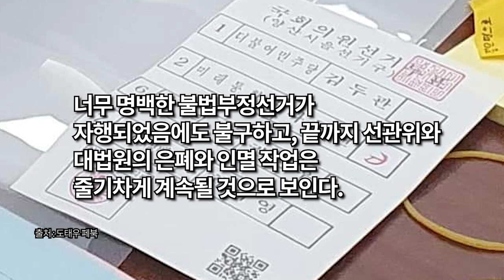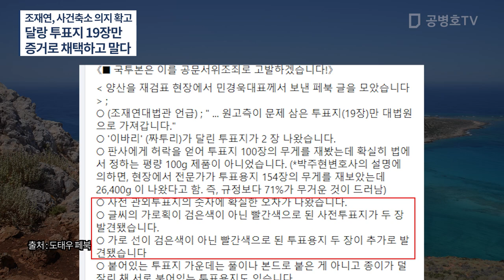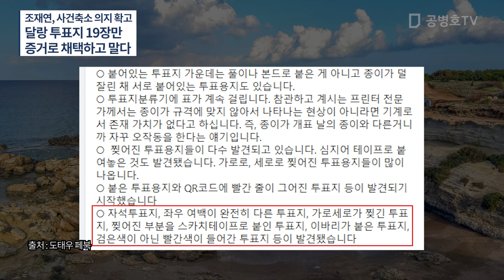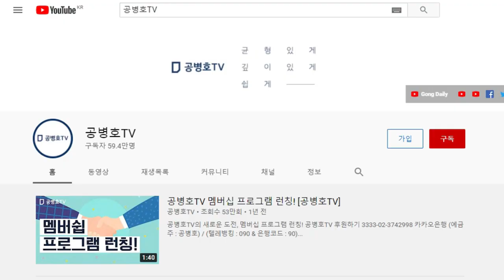조재연, 사건축소 의지 확고 / 달랑 투표지 19장만 증거로 채택하고 말다 / 도대체 재판관은 무엇을 해야 하는 사람인지를 아는지 / 처음부터 은폐 축소, 왜곡 [공병호TV]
Bitcoin : 3MTW849AkP2ftLeSK2teZHMmzLu7Z83s9U